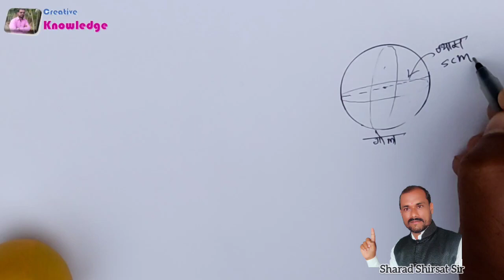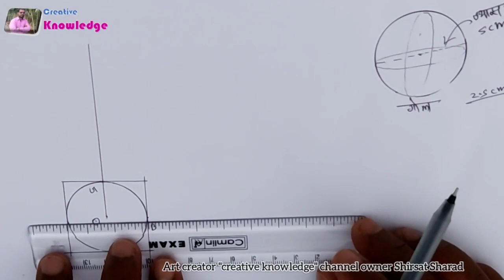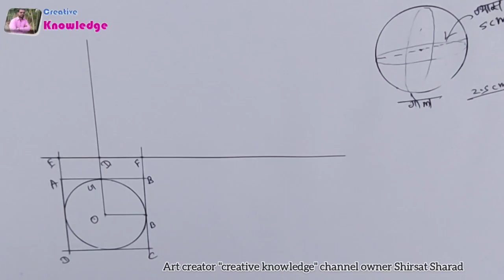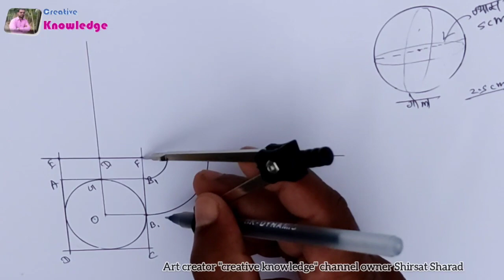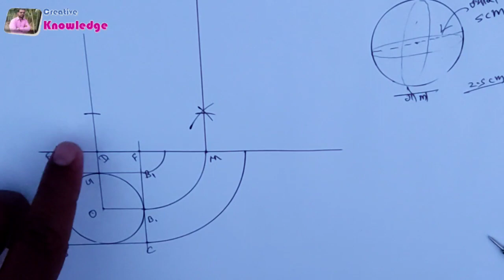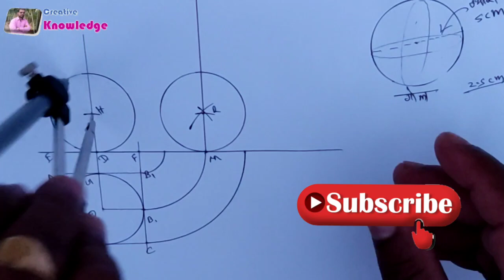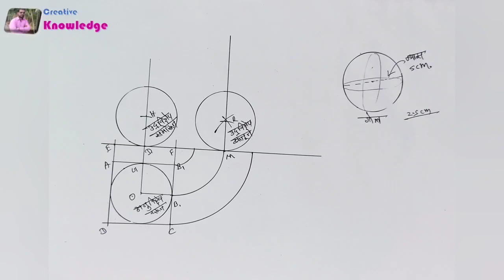गोल. घन भूमिती.3DGeometry. इंटरमीजिएट ग्रेड परीक्षा घन भूमिती रचना कृत्य.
घन भूमिती बेसिक संकल्पना.3DGeometry. इंटरमीजिएट ग्रेड परीक्षा संपूर्ण घन भूमिती रचना कृत्य.👇👇📐📏✏️